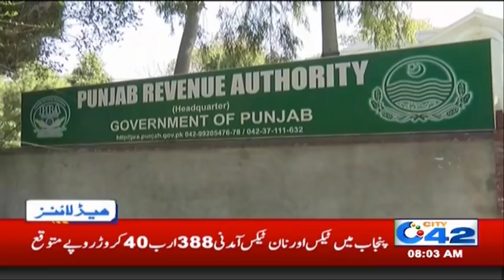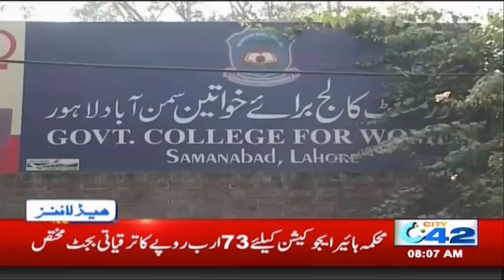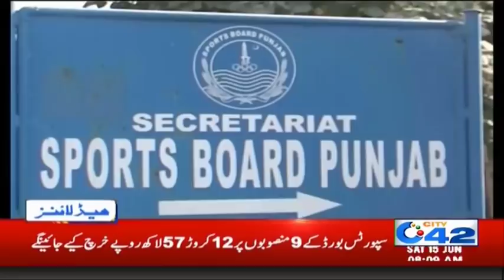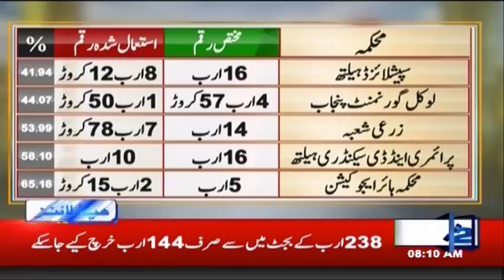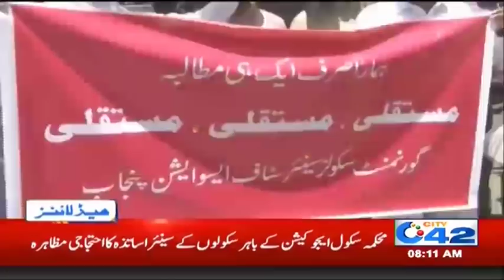News Headlines | 8:00am | 16 June 2019 | City 42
Pakistan Vs India | Pakistan India ICC World Cup Match Today | Pak Bharat Takra | Pakistan Vs India ICC Cricket World Cup Match